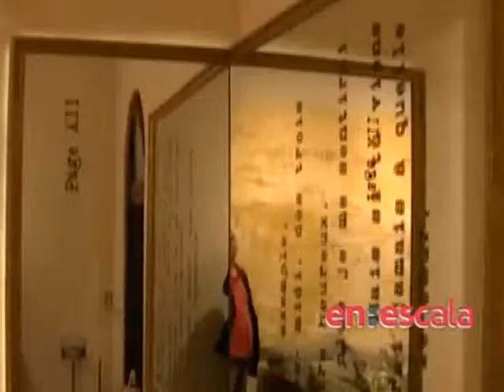espacio 13 | Casa FOA 2014